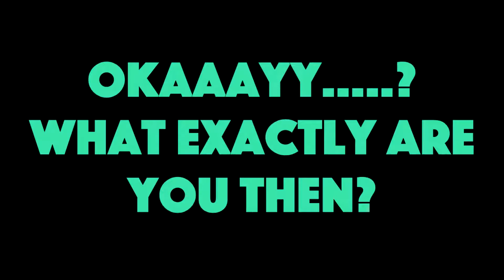The Totally Professional Channel Trailer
Ever wondered what you should expect from the two most unprofessional gaming youtubers? Ever wondered what kind of content comes from being professionally unprofessional?

Well here's the answer!